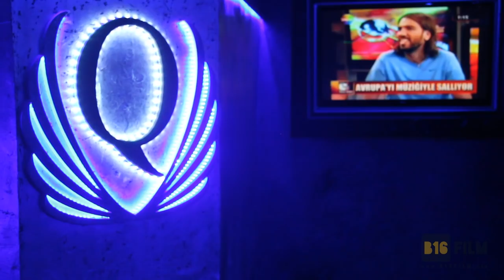Lefteris Lappas - Feel (DJ Tarkan & V-Sag Remix / No Smoking Recordings)